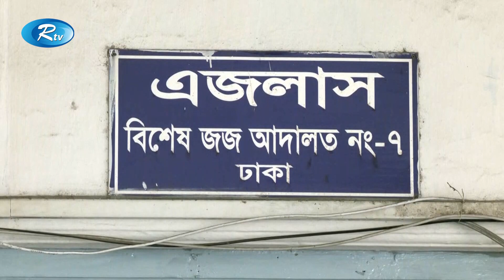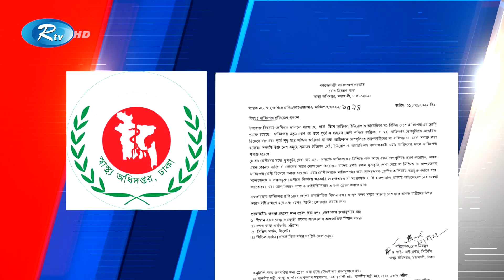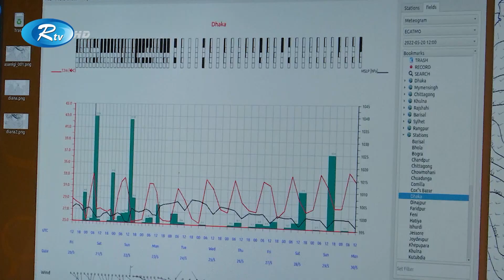Rtv Dupurer News | দুপুরের সংবাদ | ২২ মে , ২০২২